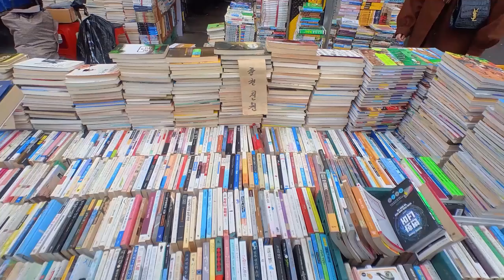대한민국 최대 규모인 서울 동묘 벼룩시장 워킹투어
오랫만에 동묘 벼룩시장을 촬영해 보았습니다.
한 벌에 1000원 짜리 옷도 팔고, 50년 전에 만든 망가진 시계를 50만원에 파는 곳!
온갖 흥미있는 물건들이 가득하고, 나이든 분들은 과거의 추억을 소환할 수 있는 곳!
그래서 그런지 이곳을 찾는 분들의 평균 나이가 60세는 되어 보입니다.
한국인의 과거와 현재를 구경할 수 있는 동묘 벼룩시장은 서울을 찾는 외국인들에게도 매우 흥미있는 곳입니다.
함께 구경해 보시지요.

이곳에 대해서 더 자세한 정보가 필요한 분은 아래를 클릭해 보세요.

이곳의 위치가 궁금하신 분은 아래를 클릭해 보세요,